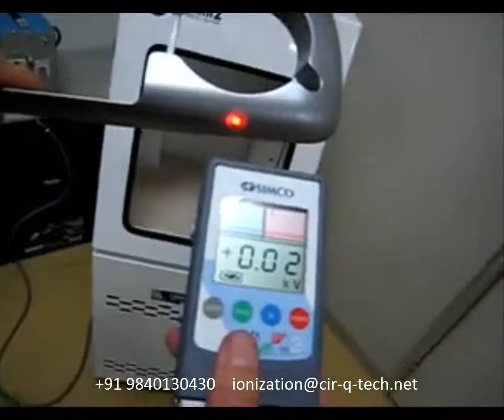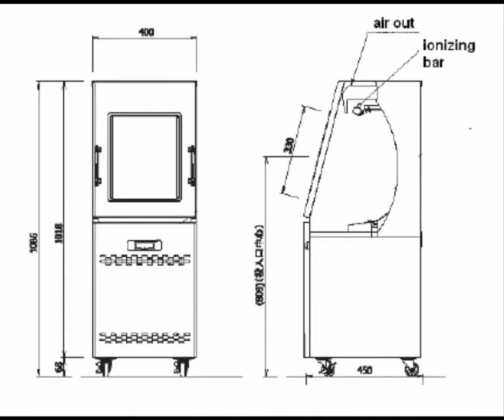AMC Japan Simco Ion parts cleaner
SIMCO-Ion Japan AMC-Mini , installed with Ionforce-J ionizing bar, blows off dust from any object using clean, high speed air blasted from the turbo blower.

Description :
AMC-Mini2 is a simple to use air duster, eliminating the need of an air compressor.
High speed air specifically for efficient cleaning blows dust off products.
With the installed Ionforce-J ionizing bar, it neutralizes electrostatic charges on plastic
products and also prevents the dust that is blasted out from re-adhering.

• Compact with small profile and easily portable
• Power Supply : 200V / 10A, no construction is required for power source
• Air duster without air compressor
• Just inserting a work piece with blast it with air and collect dust while neutralizing electrostatic charges.